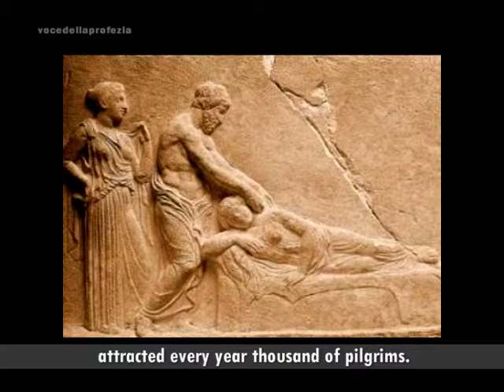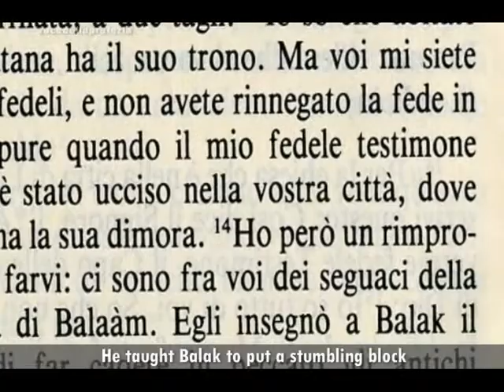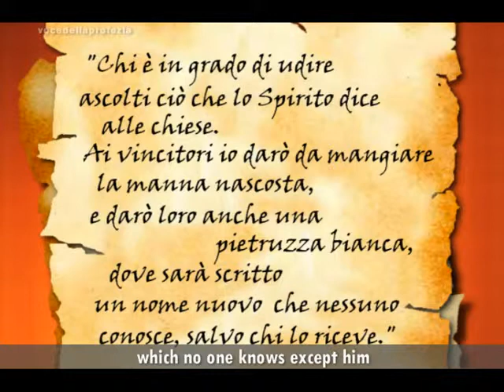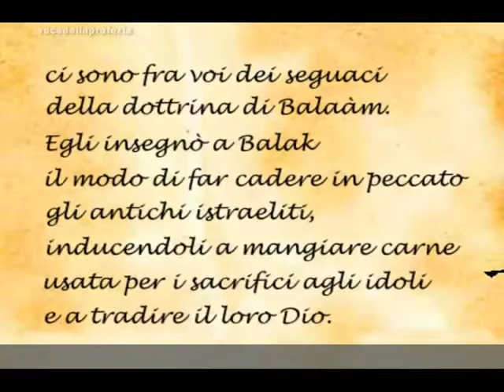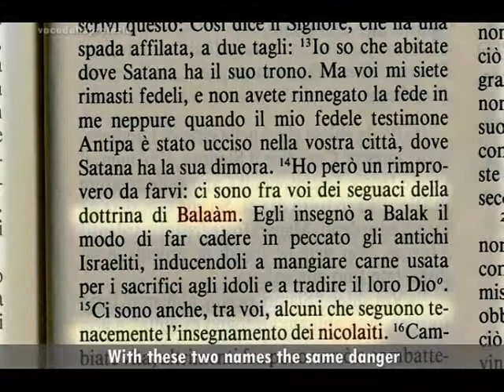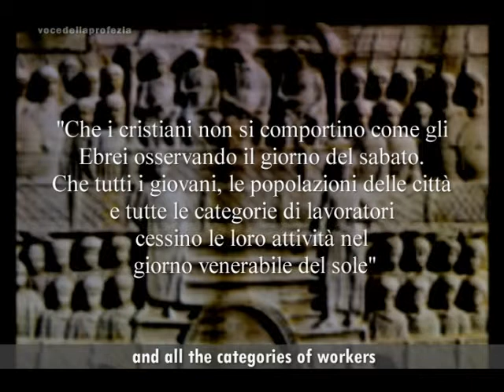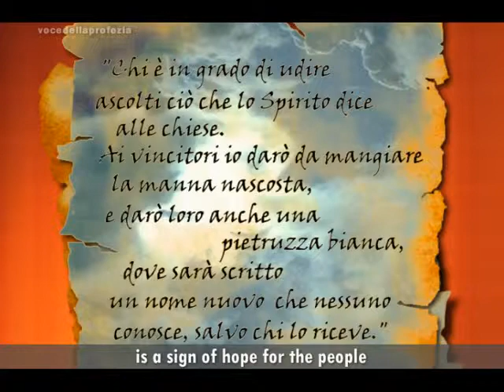Apocalypse Bible 06 Letter to the Church of Pergamos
Apocalypse Bible Letter to the Church of Pergamos